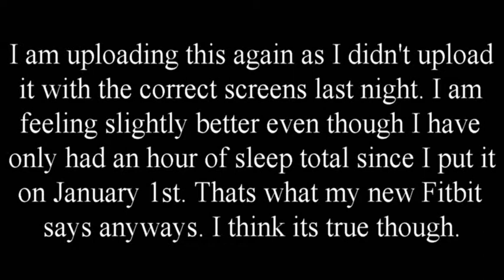Pets Plus EDS (January 2, 2018) Taking A Break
My name is Caitlin and I own quite a few pets. I also have quite a few chronic illnesses. My main illness is Ehlers Danlos Syndrome, also known as EDS. I want my videos to show when I am feeling good and hanging out with my animals. Unfortunately my EDS gets in the way sometimes so you may see some of that, but my goal with these Vlogs is to show you when I feel good.